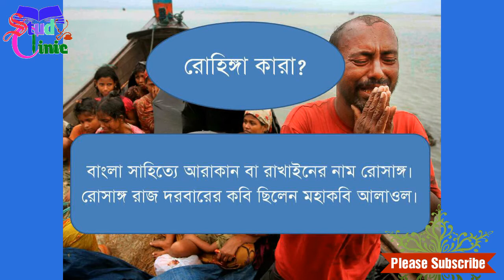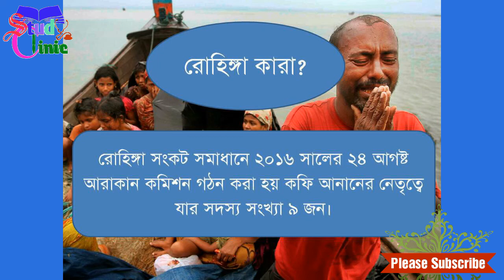রোহিঙ্গাদের নিয়ে কিছু গুরুত্বপূর্ণ তথ্য প্রতিযোগিতামূলক পরীক্ষার জন্য।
Who is Rohingya? রোহিঙ্গা কারা?

Rohingyas are the people of Rakhain state of Myanmar. In fact they that means their ancient people specially male was the muslims of Arab countries.
For doing business they came in this subcontinent. But most of the time they were the tortured by the military ruler.
now the crisis have caught the seriousness in worlds diplomats.